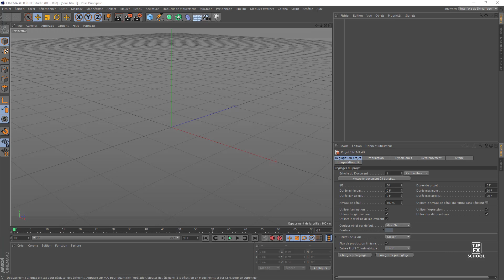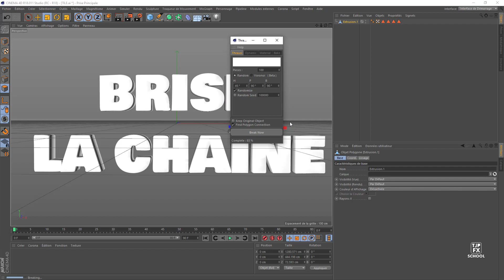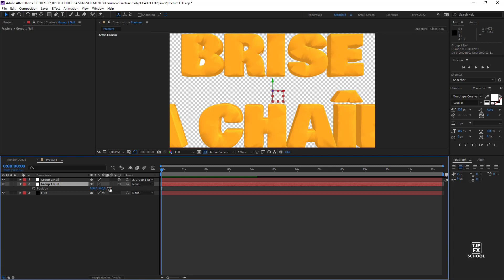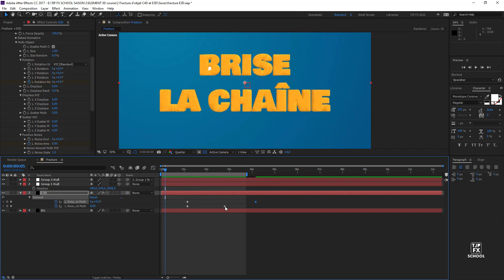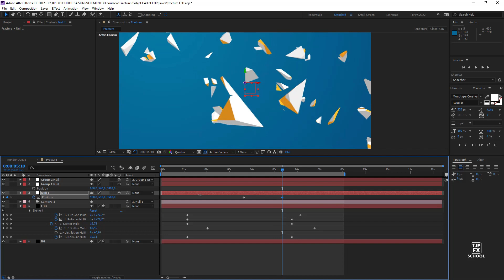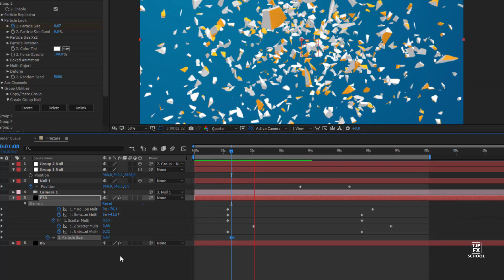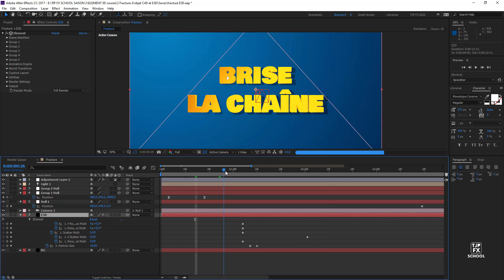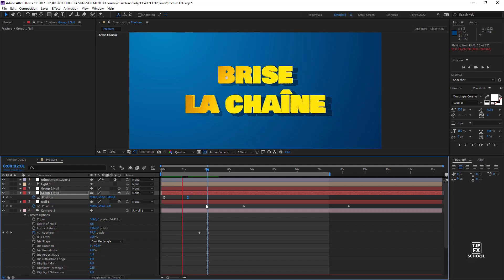Objet fracturé C4D et E3D tutoriel .Formation After effects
Salut et bienvenue sur cette formation  sur cinema 4D et Element 3D  Nous allons brisé les objets

Dans cette vidéo ; nous aborderons des astuces et les fonctionnalités de ces logiciels
Ma caméra Sony alpha
Mon micro sans fil
Mon ZOOM H4N
Mon Kit d’éclairage
Ma carte graphique
Mon logiciel de retouche d’image
Mon logiciel de traitement photo
Mon logiciel de montage vidéo pro
Formation YouTube

★★★ RETROUVEZ-MOI AILLEURS ★★★
Mon site :  ...

plugins for after effects
after effects motion tracking
after effects mask
after effects transition
after effects how to render
after effects rotoscoping
motion graphics freelance
how to create motion graphics
Cinema 4D  modeling tutorials
Cinema 4D  vray
Cinema 4D  animation
Cinema 4D realistic render
3d realistic render tutorial
vfx software
after effects vfx tutorials
visual effects
learn visual effects
film visual effects
making of
vfx cg breakdown
3d vfx breakdown
vfx in Cinema 4D
vfx in after effects
mocha pro tutorials
mocha rotoscoping tutorials
vfx school
vfx course
vfx education tutorials
motion graphic tutorial after effects
motion graphic tutorial for beginners
after effects tutorial motion graphics
motion graphic design tutorial
motion graphic tutorials adobe after effects
motion graphics showreel tutorial
3d motion graphic tutorial
Cinema 4D  motion graphics tutorial
Cinema 4D  motion design
Cinema 4D motion tutorials